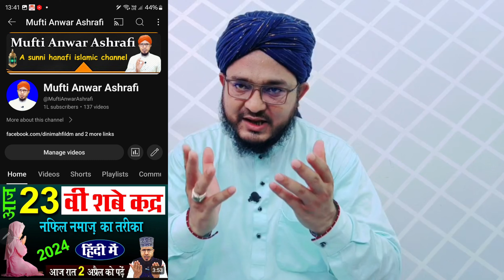Alhamdulillah 100k Subscribers Completed | 100000 sub ke liye Aap sab ka bahut bahut shukirya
About my channel:
This channel name ''Mufti Anwar Asharfi'' a sunni hanafi islamic trustable channel.